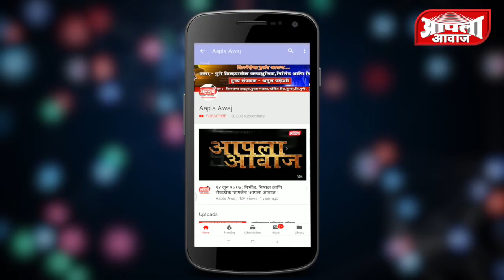पन्हाळगडावरच चित्रीकरण करण्यात आलेल्या गाण्यासंदर्भात डॉ.अमोल कोल्हे यांनी केला खुलासा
४८ लोकसभा मतदार संघातील २०१९ च्या लोकसभेच्या निवडणुकीसाठी रिंगणात कोण आहेत उमेदवार
खासदार आढळराव पाटील यांचे भाषण